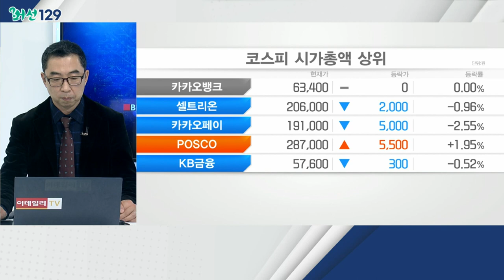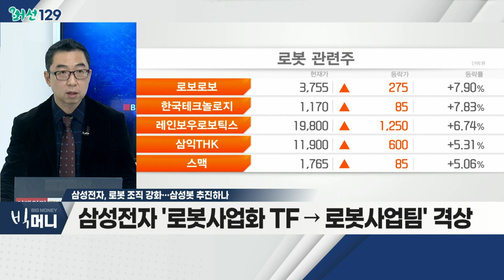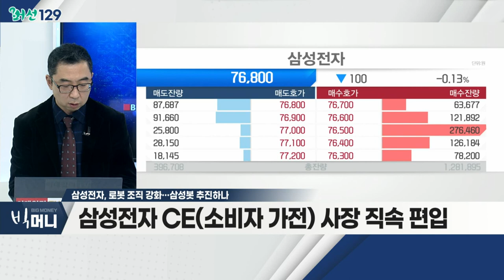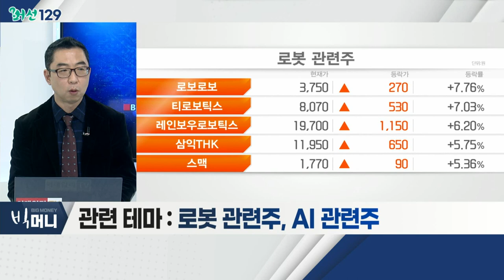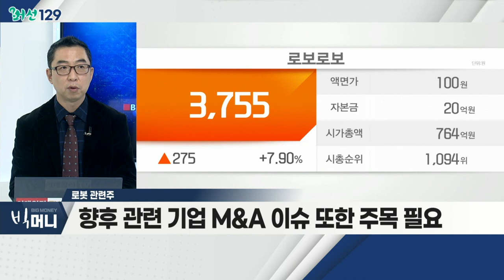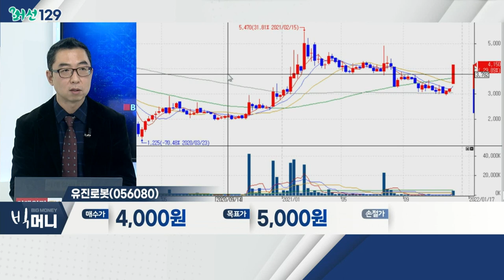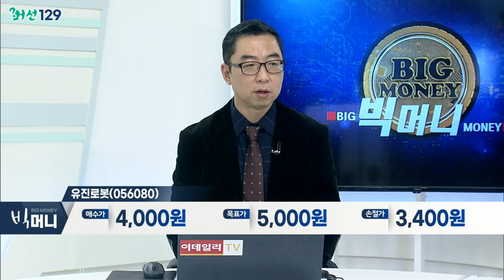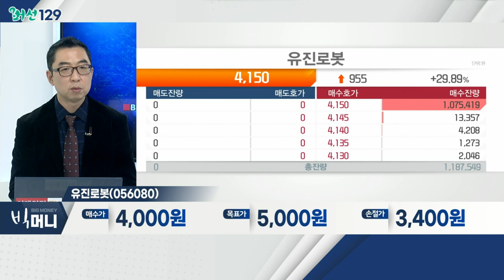유진로봇(056080)... 로봇 관련주 / 삼성전자, 로봇 조직 강화… 삼성 봇 추진하나_머선129 (20211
삼성전자, 로봇 조직 강화… 삼성 봇 추진하나
- 삼성전자 '로봇사업화 TF → 로봇사업팀' 격상
- 삼성전자 CE(소비자 가전) 사장 직속 편입
- 2019년부터 돌봄ㆍ가정용 서비스 로봇 공개
- 향후 3년간 신규 투자 중 인공지능ㆍ로봇 포함
- 관련 테마: 로봇 관련주, AI 관련주

로봇 관련주
- 삼성전자, 로봇 사업 진입… 시장 규모 확대 가능성
- 이미 투자 하고 있는 LG전자ㆍ현대차 등 주목
- 향후 관련 기업 M&A 이슈 또한 주목 필요
- 로보스타, 로보티즈, 로보로보, 유진로봇, 휴림로봇

- 국내 대표 1세대 로봇 기업
- 로봇 및 스마트팩토리 관련 사업 영위
- 삼성전자, 가정용 로봇 생산 가능성